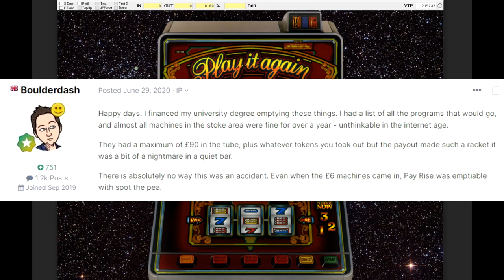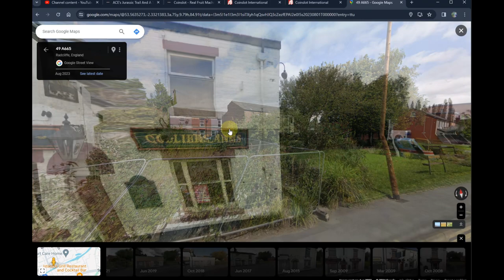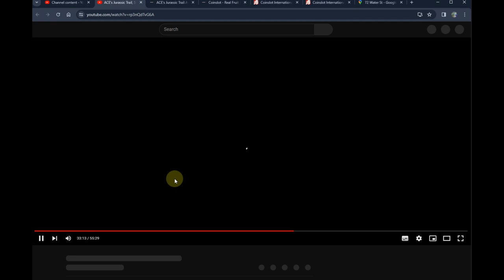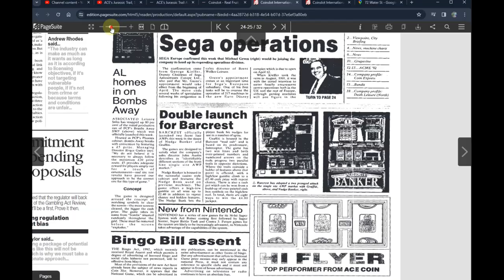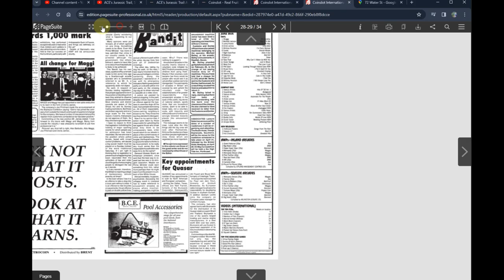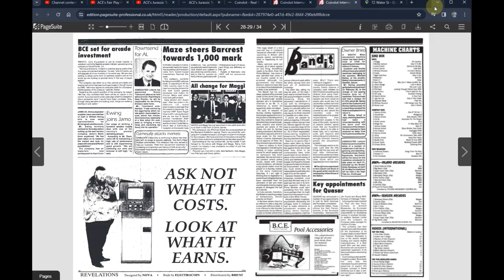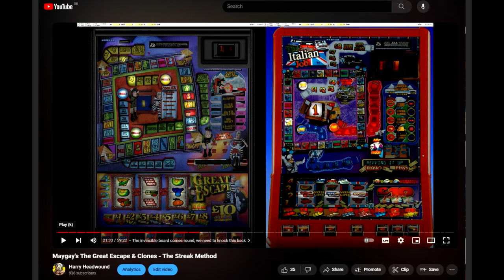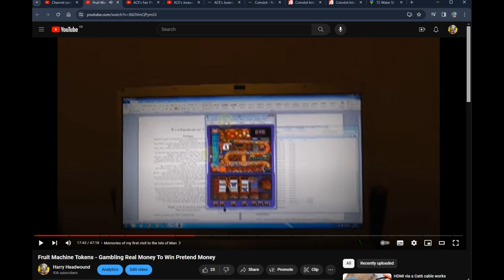ACE's Hidden Treasures Fruit Machines - Catching A Big Streak On Camera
This is a NEW VIDEO released under the Harry Headwound brand.

0:00:00 Channel intro
0:00:10 Catching a Hidden Treasures machine doing a proper streak is easier said than done
0:03:15 The genesis of the machines was with the original Play It Again and The Twilight Zone
0:06:48 Clueless numpties like me had no idea back in the day how doable these machines were
0:11:32 However if you could catch the massive natural streak, they were glorious
0:16:37 There were loads of these throughout the £4.80 and £6 eras, from lo-tech through to hi-tech
0:20:56 The £8 era was the wilderness years for ACE, before coming back strong in the £10 era
0:22:27 I'm doing all this history stuff the best I can from memory and other info gained over the years
0:25:25 Looking to the Coinslot archives for evidence of these machines doing extremely well for ACE
0:29:54 There are already quite a few videos on the channel about Hidden Treasures era machines
0:30:41 Introducing the machine that will show us the full Hidden Treasures streak
0:34:47 Gameplay commences - it's BIG STREAK #1, loads of features, jackpots, and big win repeaters
0:45:26 I much prefer this old-fashioned 'long streak' to single big wins
0:49:35 It's BIG STREAK #2, loads of features, jackpots, and big win repeaters
0:56:44 These old fruit machines were like crack cocaine in the addiction stakes
1:00:56 I can play this 'streak ready' machine again and again, it's highly entertaining
1:03:30 Grab this layout from Desert Island Fruits if you want to play the streak for yourself!